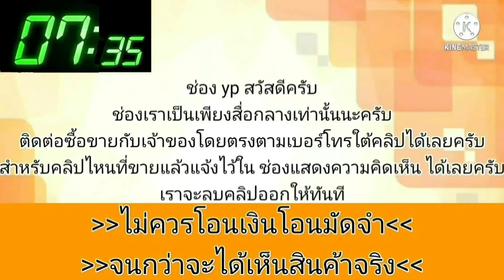รถสวยมาเเล้วววคับ💥 พร้อมวิ่งใช้งาน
1994 Toyota Corolla

฿45,000

รถสวยมาเเล้วววคับ
ราคา 45,000เกียร์ธรรมดาเครื่องเงียบ
เกียร์เเน่นช่วงล่างนุ่มหนึบไม่มีดังเเอร์เย็น
ภาษี66เครื่องเสียงดังดีพร้อมใช้มาก
แอบซิ่งนิดหน่อยยรถจัดทรงสวยๆ
ราคาคุยได้สนใจ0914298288
ไอดีไลน์ 5681treeรถอยู่ฉะเชิงเทรา